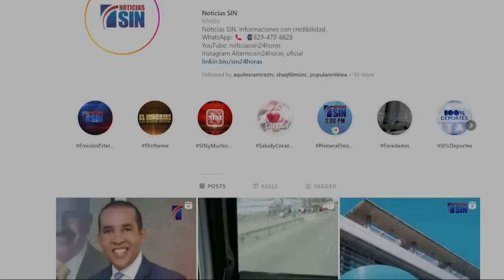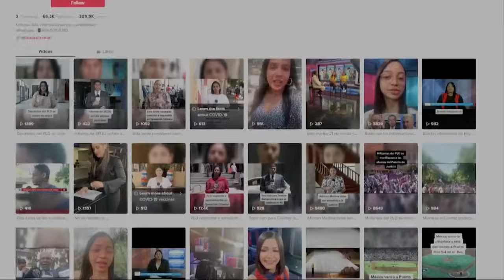PrimeraEmisión: Tragedia en La Victoria y carnaval en Salcedo